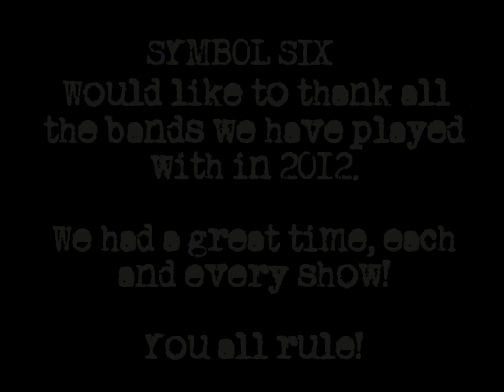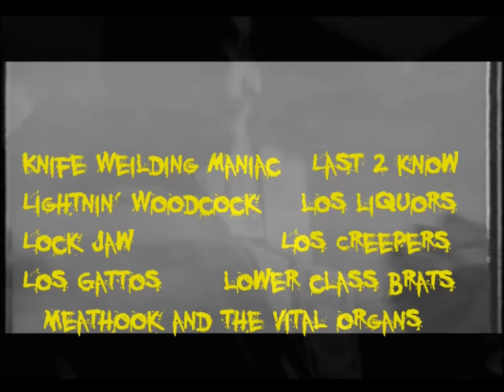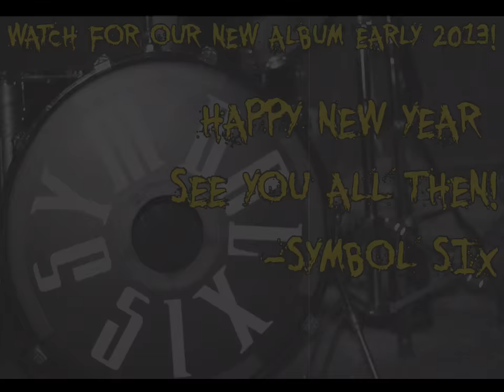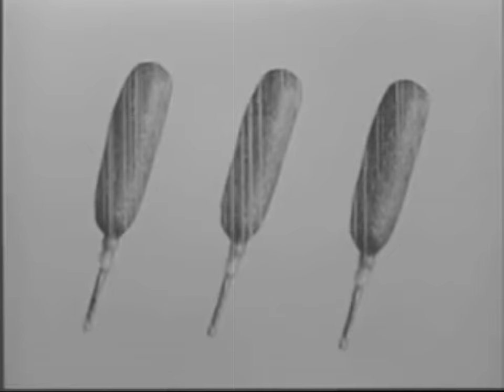Symbol Six End of Year 2012 - Thank You!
"Shadows"- track 6 off of Symbol Six's 2nd album, 'Monsters 11'

Thank you to:

Agenda 21
Agony Column
All Day
Angry Samoans
Blabbermouth
Black Monday
Bone Crusher
Boy Hits Car
Brainspoon
Brass Knuckle Voodoo
Centox
Chelsea Hotel
Circle One
Civil Disgust
Clepto
Co-Dependents
Concussion
Crunchees
Cula De Boca
Damaged
Day Break Ends
Death on the Radio
Decry
DI
Dirty Eyes
Doggy Style
Dr. Know
Fallujah 71
Fang
Faster Pussycats
Fear
Fiction Reform
Flip-Offs
Fozzys Hero
Gambler's Mark
Hairy Fabian and the Hustlers
Hari Kari
Ill Repute
Imperial
Jello Biafra and the Guantanamo School of Medicine
Johnny Madcap and the Distractions
Kamikaze Queens
Kiss Kiss Bang Bang
Knife Wielding Maniac
Last 2 Know
Lightnin' Woodcock
Liquor Locos
Lock Jaw
Los Creepers
Los Gattos
Lower Class Brats
Meat Hook and the Vital Organs
Million Kids
Monster X
New Resin
Nick Oliveri
No Victor
OKT
Our Band Sucks
Peeks
Penny Arcade
Piss Broke Rebels
Piss N' Blood
RF7
Roadside Ghosts
Scurvy Kids
Shattered Badge
Shattered Faith
Skeletal Ambitions
Slime Kings
Split Decision
Splntr
Take 48
Tartar Control
Texacala Jones
The 40 Ouncers
The Adicts
The Chimpz
The Crowd
The Declined
The Disgustingtons
The F@gZ
The Gears
The Generators
The Grim
The Gypz
The Hexers
The Hitchhikkers
The Hunns
The Livingstons
The Mentors
The Nerv
The Perverts
The Showgirls
The UV's
The Vermin
Toxic Rott
Underground Alliance
Union 13
Viva Valhalla
Walk Proud
Wastey Face
White Flag Down
Yeastie Boys

photos and video by: Sal Baxter salsphotos.net & Ginger Kuroishi
produced by: Symbol Six Music